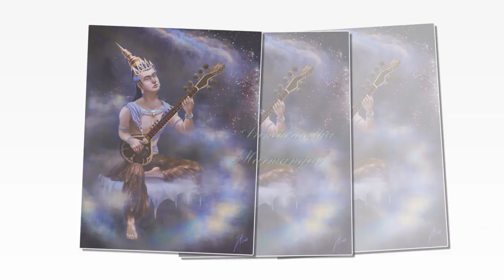கிருஷ்ணர் தான் யாரென கூரியதை கேட்ட அர்ஜுனன் ஏன் அதிர்சியானார் தெரியுமா?